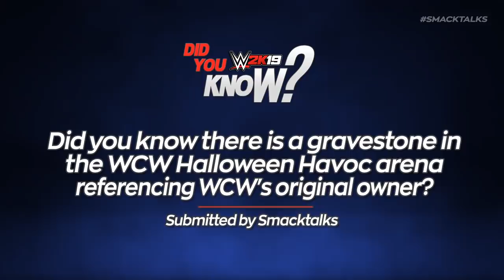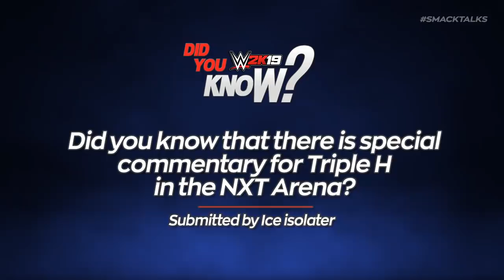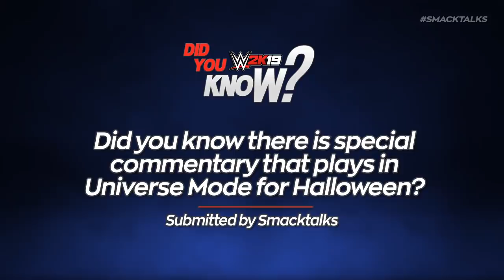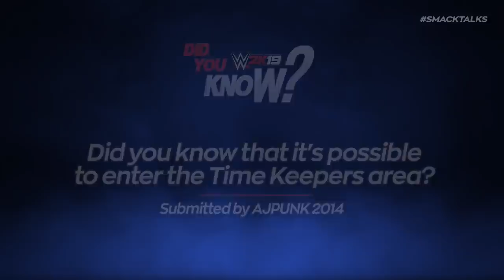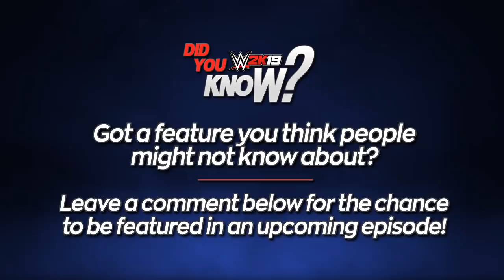WWE 2K19 Did You Know? Enter Time Keepers Area, Halloween Easter Eggs & More! (Episode 16)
Welcome back to the channel and Episode 16 of this new WWE 2K19 Did You Know? Series as we take a look 5 things you might not know including:

- Special Halloween Commentary that plays in Universe Mode
- A Jim Crockett Easter Egg on the gravestone in the WCW Halloween Havoc arena
- Special Commentary when Triple H is used in the NXT Arena
- A mistake on Booker T's boots
- A tutorial on how to get into the Time Keepers area

As always, I hope you enjoy this new episode of the WWE 2K19 Did You Know? series and if you do please do consider dropping it a like to show your support and subscribing to the channel for more Did You Know? videos every single week!

☆☆☆ Social Media ☆☆☆